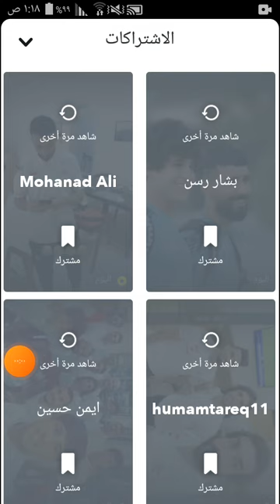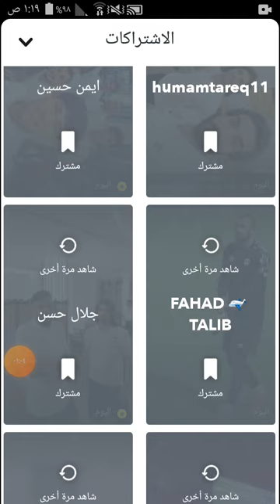سنابات الاعبين واحتفالاتهم بعيد ميلاد ابو اسد 💞💚🌹